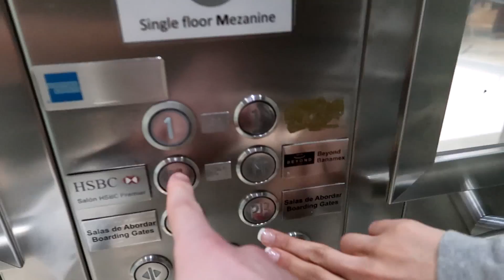OUR NEW PUPPY!!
Yanet and I decided to bring another puppy back home :)